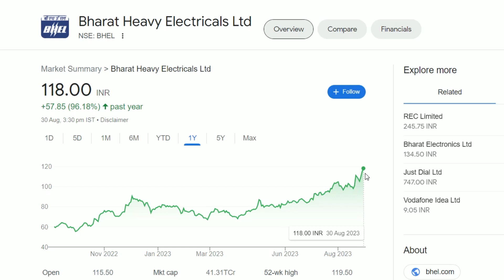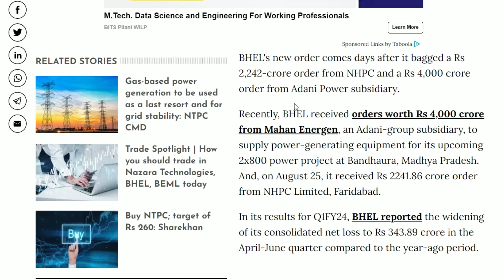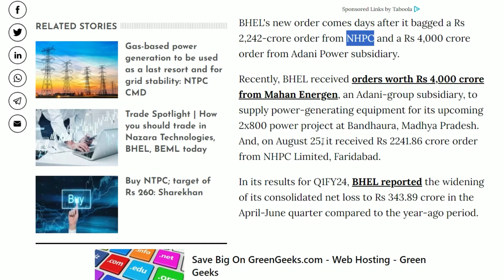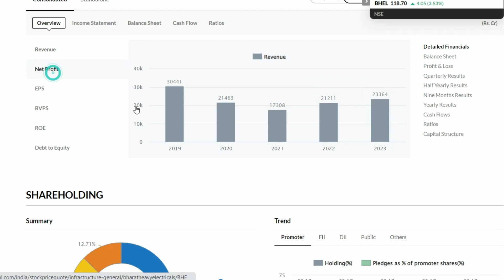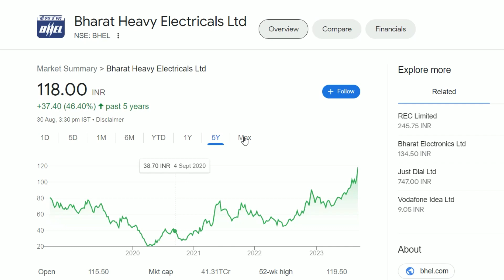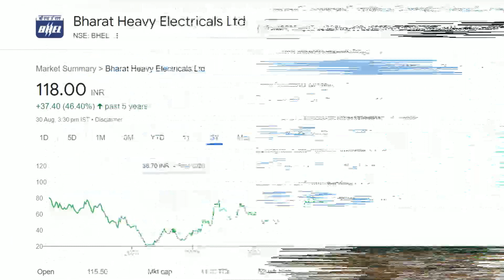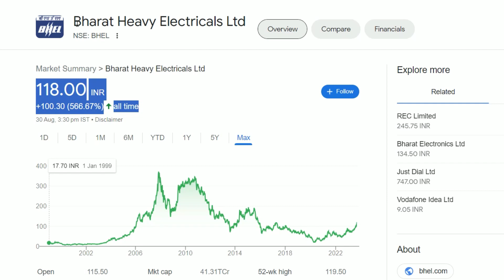BHEL Latest News | BHEL Share News | BHEL Stock Review | BHEL Breaking News | 15,530 Cr का Order